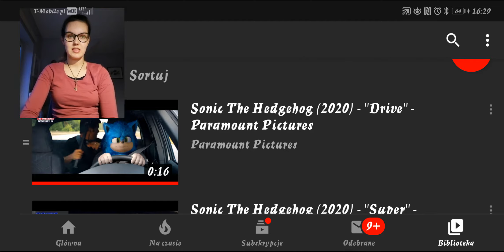Sonic the hedgehog - reaction new office trailer and new scenes (pol)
Kolejny odcinek reaction do filmu Sonic the hedgehog.